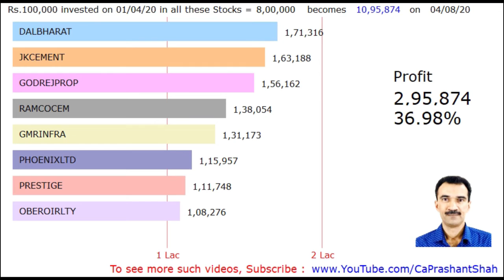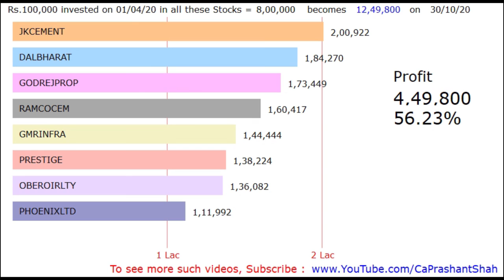Construction Midcaps Comparison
Construction Sector Stocks - Midcaps Comparison